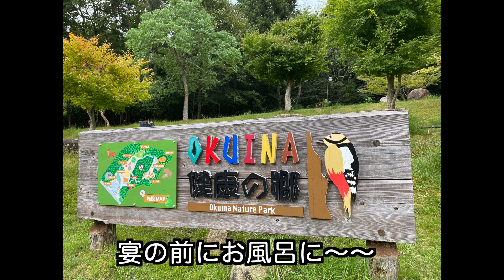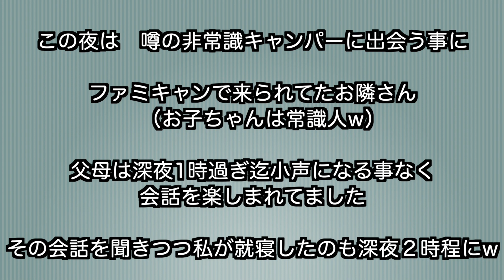【丹波猪村キャンプ場】で秋の気配を感じ 【ちりとり鍋】作ってみた♫ タープ下で食いまくる！！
９月の大型連休のキャンプ
私の仕事は接客業！　基本平日にお休み入れて自由気ままに楽しんでます
キャンプも前日予約でOK!!って感じが多く　この日はなんとひと月も前からの予約　それもびっくり　道路も大渋滞　一時間程で到達予定のキャンプ場も二時間以上も・・・
サイトも満員御礼！　グールプのcamperさん達も大勢
どんなキャンプな二日間なんだろうと思いながら始まる「丹波猪村キャンプ場」の動画となっております。